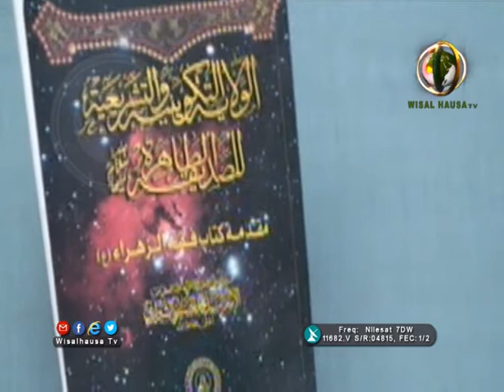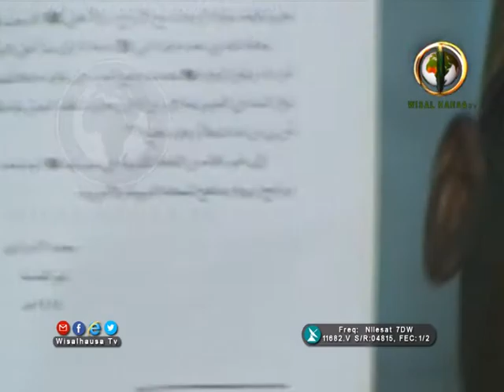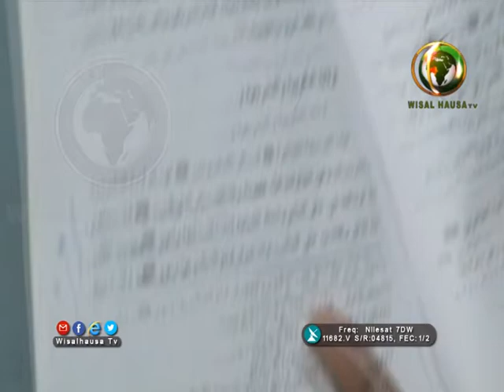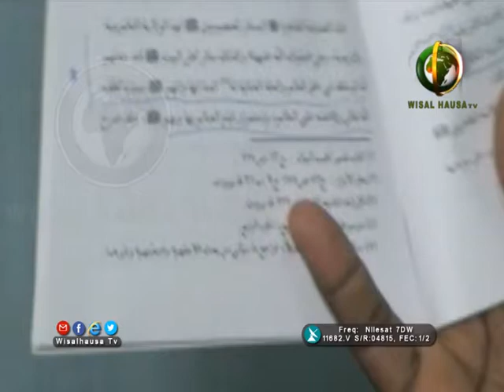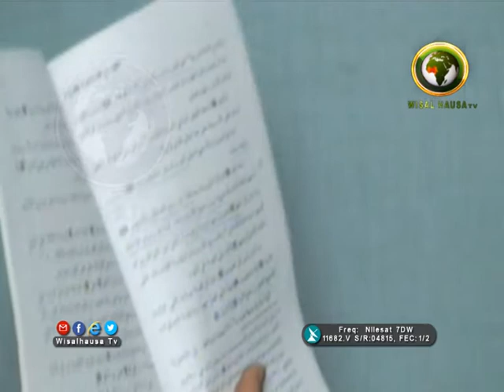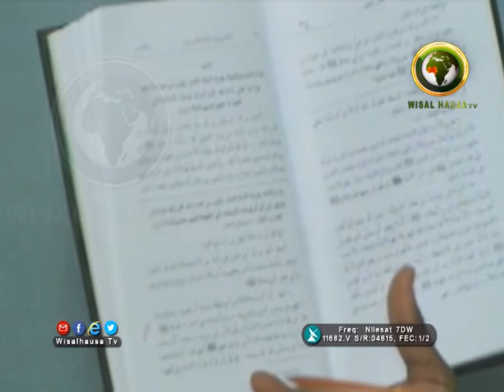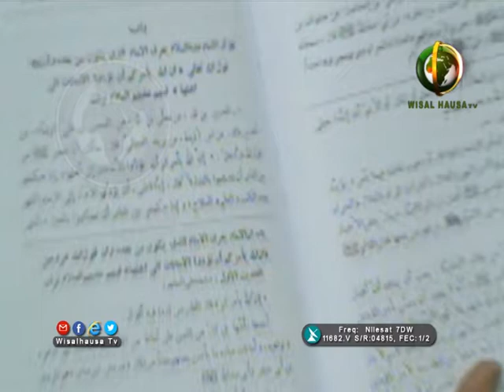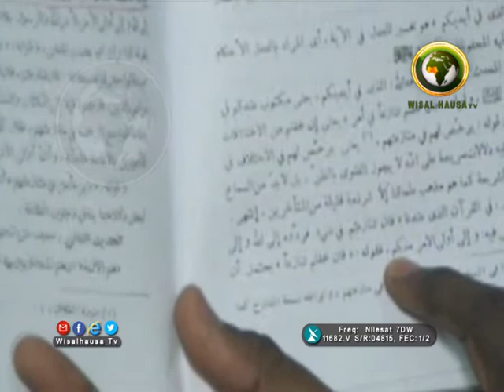MINHAJUSSUNNA 35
DR. ABUBAKAR MUHAMMAD SANI